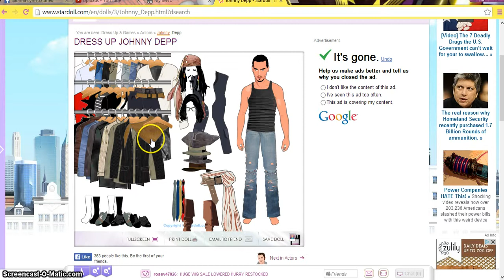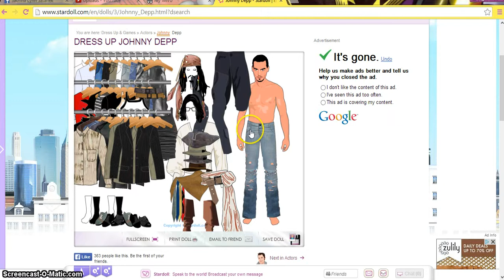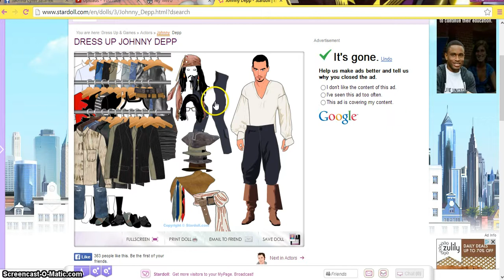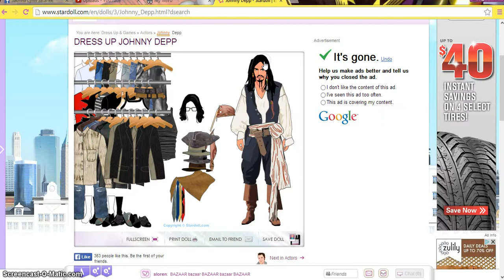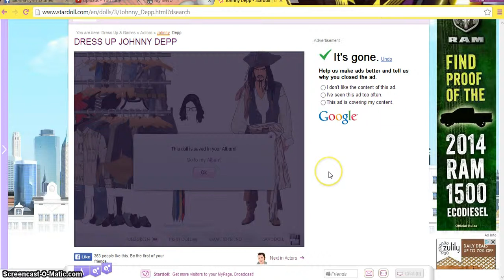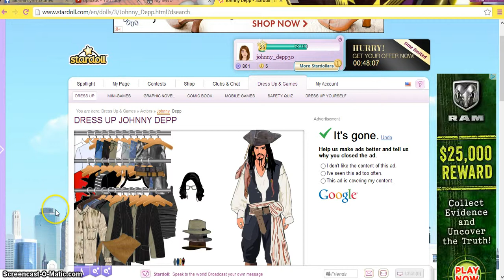StarDoll Dress Up Of The Day Johnny Depp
my frist stardoll video hope all love. GOD bless you all.